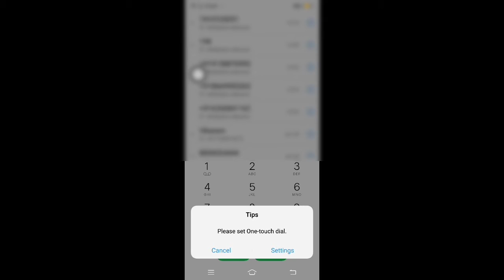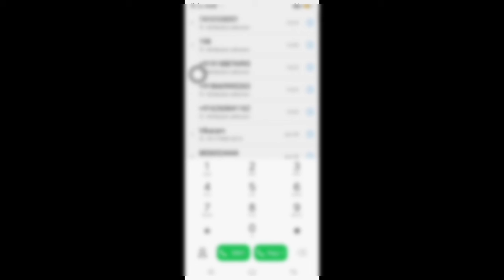बिना नंबर खोजें कॉल करें किसी को भी || TECH ONtha Spot #38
Raju Tech

Thanks for checking this description our channel
Aaj ham sokhenhe

Please Watch the video till the and. I hope that you are successfully understand
. if you dosen't understand please comment me. i try to help you.

Tech Video || Tech News and more Tech videos . And hit the ball icon for fast notification.

Thanks for waching
Game play video